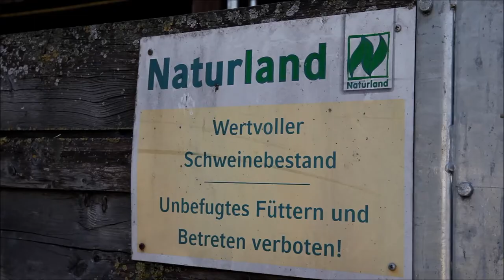TAGWERK - Schweinisch gutes Leben auf dem Hof von Günter Braun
Günter Braun aus Kumhausen ist Landwirt mit Leib und Seele. Seine Schweine versorgt er genauso wie es für sie am besten ist. Vom Stall bis zur Fütterung haben die Tiere im wahrsten Sinne des Wortes Schwein gehabt.